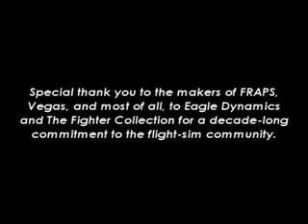VENOM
A nice "Lock on" video by EvilBivol-1.

Have fun!